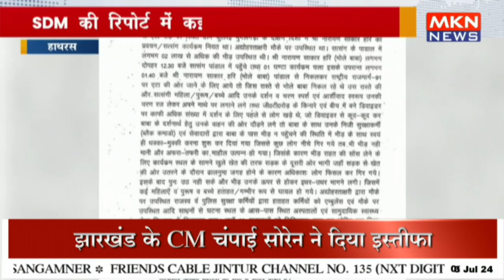हाथरस कांड पर SDM ने डीएम को सौंपी रिपोर्ट